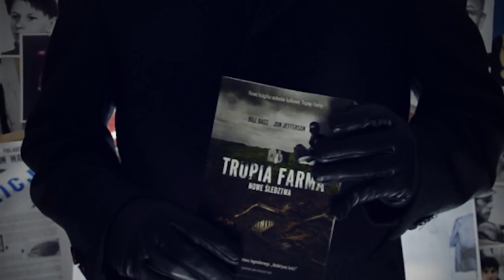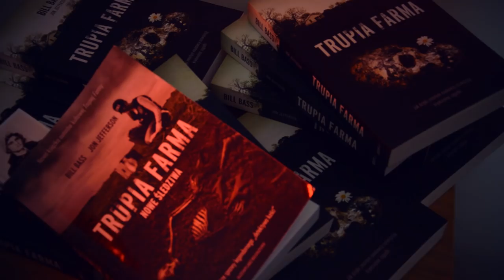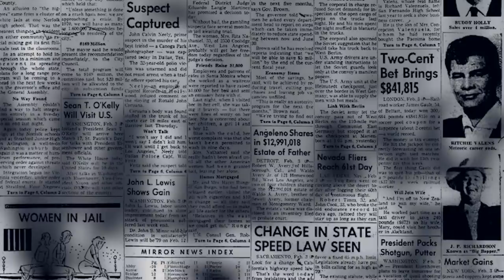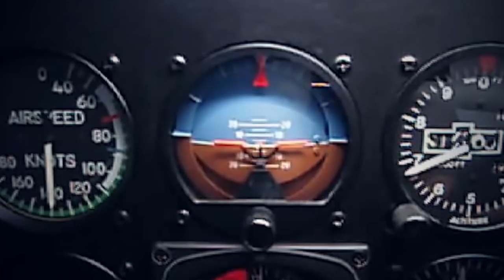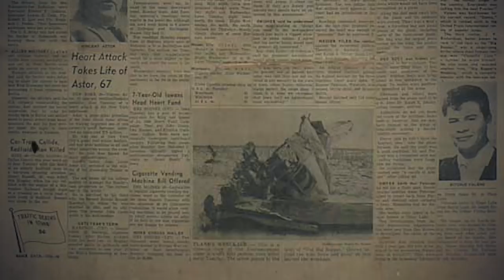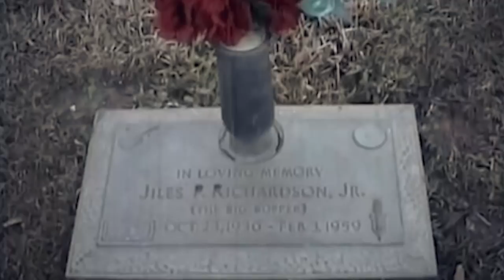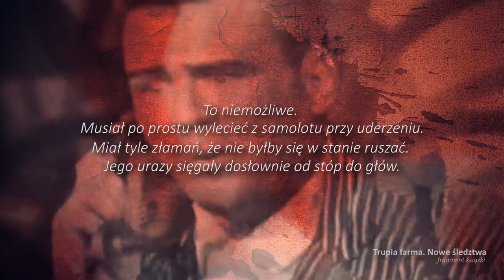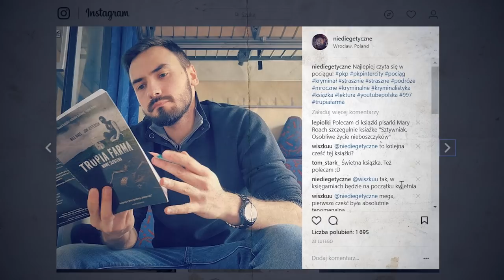Trupia farma i śledztwo po latach | NIEDIEGETYCZNE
PODCAST KRYMINALNY
Kryminatorium można słuchać na:

Inne serie:
 ► Zaginięcia osób

Lektor
Jakub Rutka

Grafika
Kacper Skorupa

Muzyka
myuu- Crime Scene, Halloween Theme, Look Out,  Come Little Children, The Order's Theme, Carolline, The Walking Dead Theme, Whak Could Have Been

Źródła
Trupia farma - Bill Bass, Jon Jefferson
Trupia farma. Nowe śledztwa - Bill Bass, Jon Jefferson